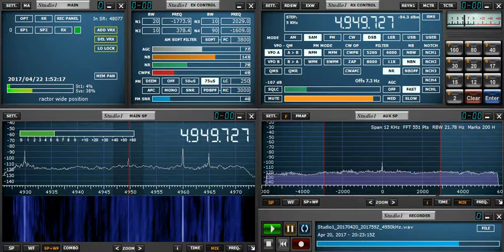4949.727kHz R.Angola (presumed) 20170421 0520JST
Sometimes music and male's talk are floating In the OTH-R wave noise.